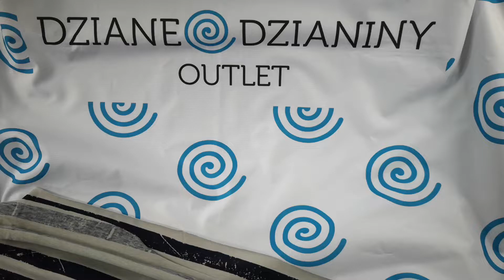PREZENTACJA - JERSEY W PASKI GRANATOWE